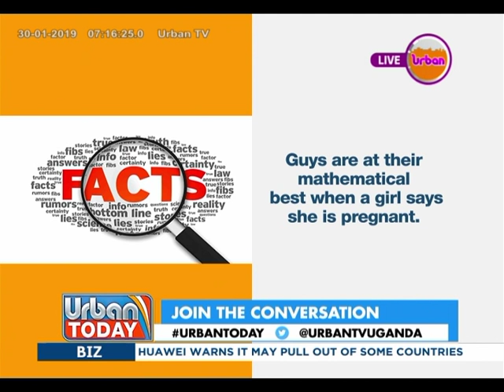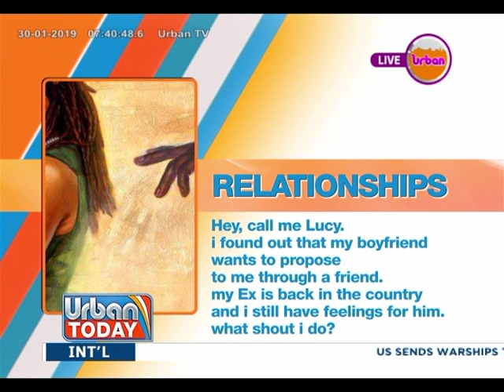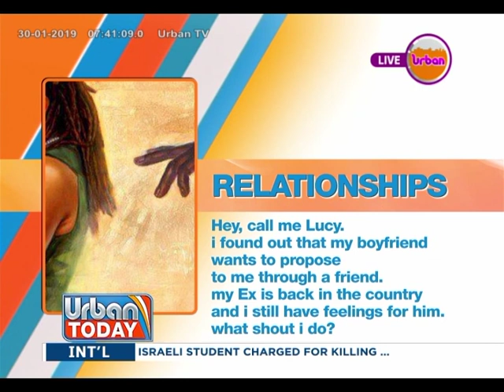UrbanToday: Security Tips for Single Men & Women